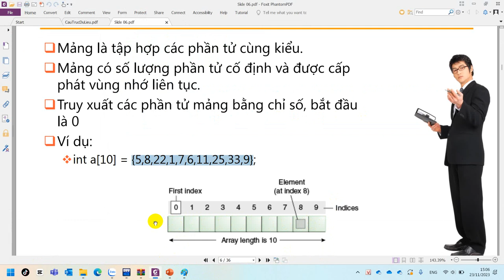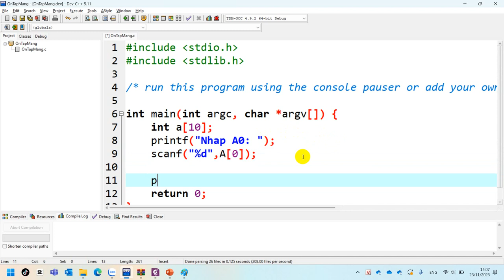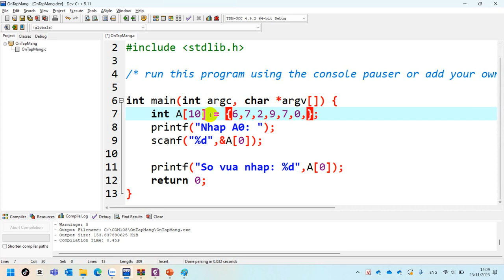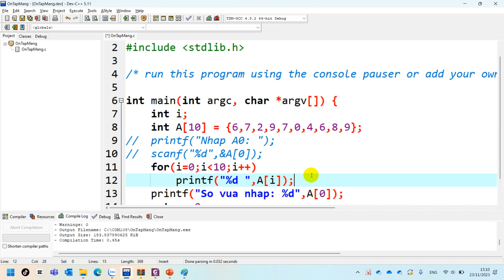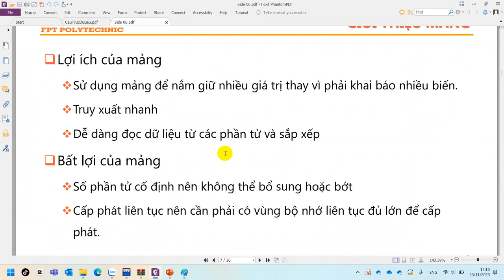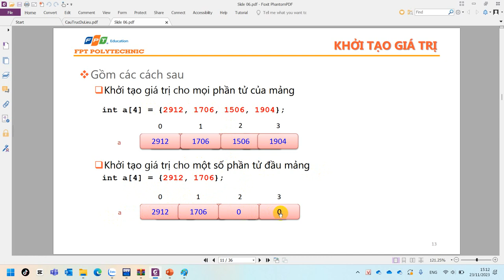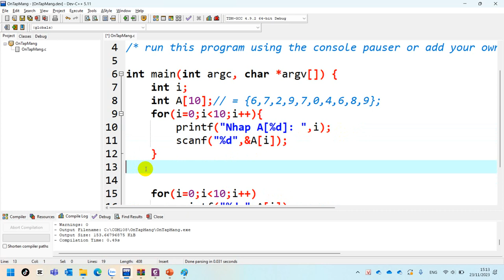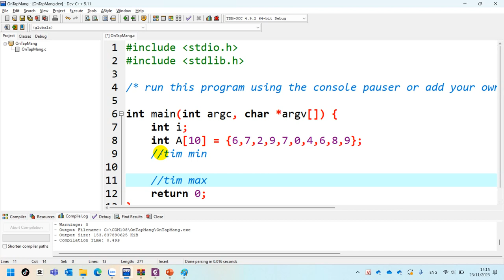23. COM108 Mảng Cơ Bản